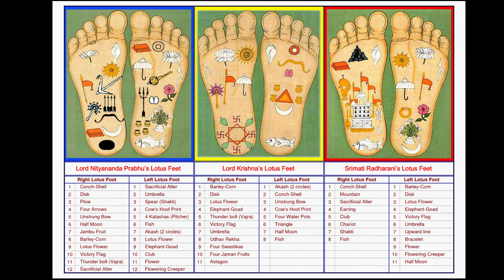Лекция по Шримад Бхагаватам 3.26.40. А.Ч. Бхактиведа́нта Сва́ми Прабхупа́да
ИСККОН быстро распространился в другие крупные города Америки, а затем в Европу и на другие континенты. Впервые в истории Бхактиведанта сумел успешно пересадить одну из индуистских традиций на западную почву и привести в лоно индуизма «тысячи молодых американцев и европейцев», которые стали почтительно называть его «Прабхупада» («тот, у чьих стоп сидят учители» или «свет, исходящий от Его стоп»). За 12 лет, прошедшие с момента приезда Шрилы Прабхупады в Америку до его смерти в 1977 году, он, проповедуя «сознание Кришны», более десяти раз объехал вокруг света, инициировал более 5000 учеников, основал более 100 храмов Кришны и опубликовал около шестидесяти томов комментированных переводов вайшнавских священных текстов. К середине 1970-х годов его танцующие и поющие мантру «Харе Кришна» последователи — кришнаиты — стали обыденным зрелищем на улицах западных городов[5]. Благодаря активной миссионерской деятельности кришнаитов, к началу 2000-х годов книги Прабхупады были переведены на более чем 60 языков и распроданы тиражом более 500 млн экземпляров[8][9]. Последователи гаудия-вайшнавизма считают, что тем самым Прабхупада исполнил предсказание основоположника этой традиции Чайтаньи (1486—1534), который говорил, что его имя узнают в каждом городе и деревне мира